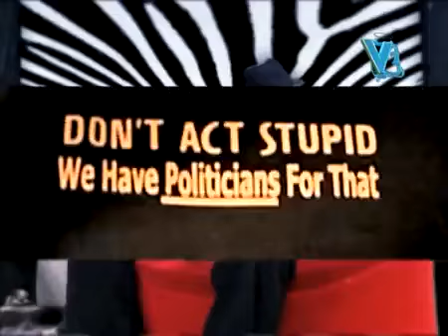V2 band performance on Kabhi nahi Kabhi nahi Song.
v2 band performance on kabhi nahen kabhi nahen related to load shedding